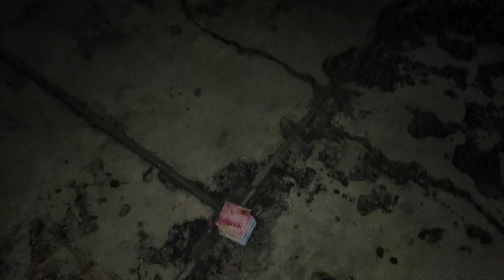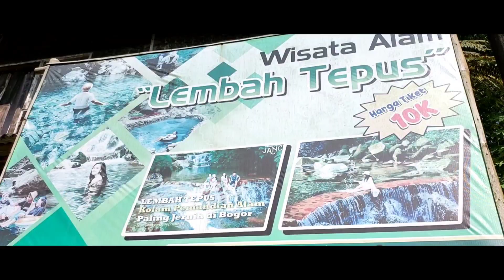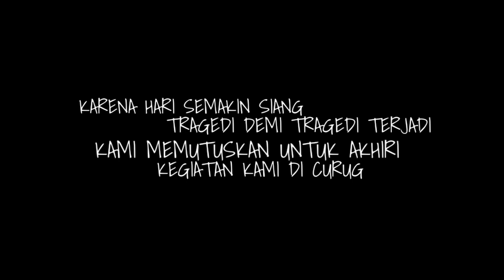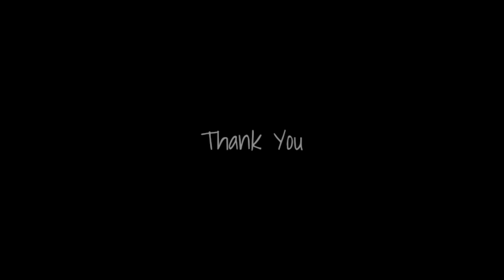SUGESTI | TOURING MOTOR PERDANA DISERTAI BANYAK TRAGEDI DI CURUG PANGERAN X GUNUNG BUNDER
SUGESTI | TOURING MOTOR PERDANA DISERTAI BANYAK TRAGEDI DI CURUG PANGERAN X GUNUNG BUNDER Inspired By PREDIKSI ‎@TAULANY TV  )